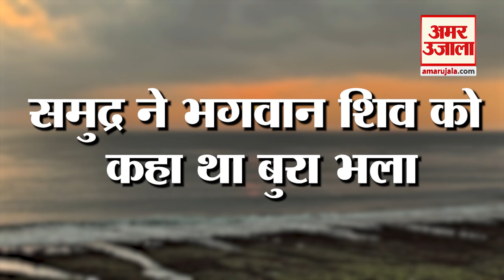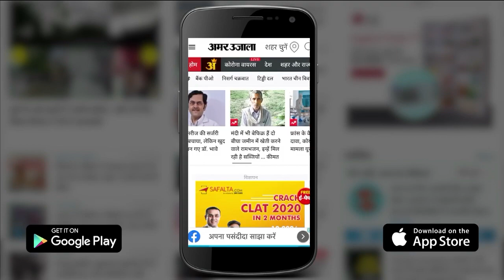समुद्र का पानी क्यों हुआ खारा,जुड़ा है मां पार्वती से नाता..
देवी पार्वती और भोले शंकर के प्रेम की अलग ही पराकाष्‍ठा है। यह उनके प्रेम का स्‍वरूप ही है क‍ि भोले के आधे अंग पर मां पार्वती व‍िराजती हैं और वह अर्धनारीश्वर महादेव कहलाते हैं। भोलेनाथ और माता पार्वती का प्रेम अलौकिक है भोलेनाथ और माता पार्वती एक सच्चे साथी की की अटूट मिसाल हैं, माता पार्वती और भगवान शिव से जुडी कई पौराणिक कथा हैं जिन में भोलेनाथ और माता पार्वती जी के अलग अलग प्रसंगो का वर्णन है